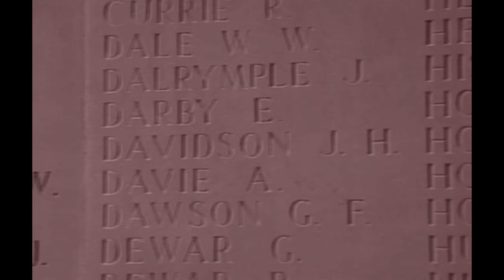Great British Commanders: Arthur Wellesley - 1st Duke of Wellington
Major Gordon Corrigan concludes his survey of leading British commanders with a profile of Arthur Wellesley, the first Duke of Wellington, who inspired Britain and the Allies to defeat Napoleon at Waterloo in 1815. Wellesley was a master of logistics, often winning battles with fewer troops than his enemies.

Arthur Wellesley, the 1st Duke of Wellington, was England's greatest General and without him the history of Europe would have been very different.